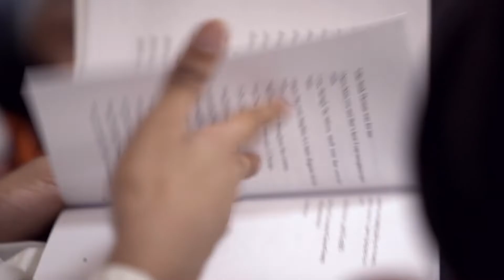Growing Up Milwaukee (2020) - Trailer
Directed by: Tyshun Wardlaw
Year: 2020
Country: USA
Genre:  Documentary

SYNOPSIS:
Behind every statistic is a story.Three Black youth grapple with the daily experiences of growing up in the heart of Milwaukee, while fighting to avoid becoming just another statistic. Stark yet hopeful, it's an essential viewing for all to see through the eyes of these young folks and build empathy around their singular, yet all too familiar, experiences.